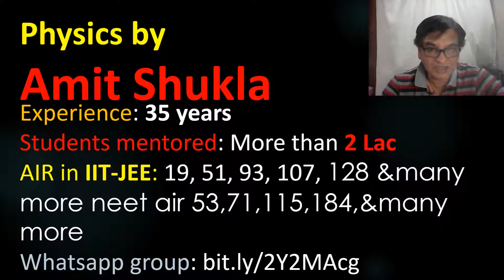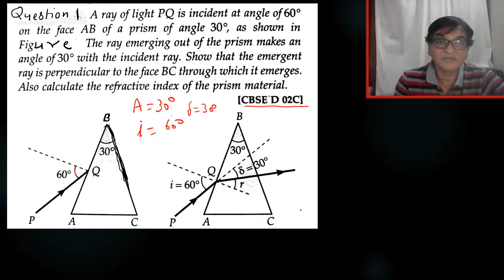Ray Optics - Refraction through Prism part- 1 for Class 12th board exam - Lecture 7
Learn the concepts of Physics with Amit Shukla Sir. Score 100 percent in 12th board with this series. In this lecture, Amit Sir introduces you to the Ray Optics chapter.

Topics:  Refraction through Prism

Address: Amit Shukla Classes, Top floor, KK Plaza, M.P. Nagar, Bhopal, M.P., India